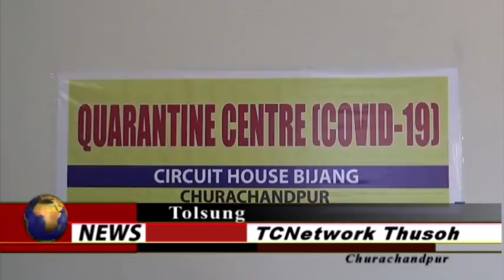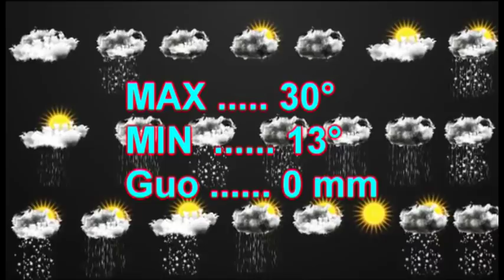26 March 2020 TCN News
26 March 2020 TCN News